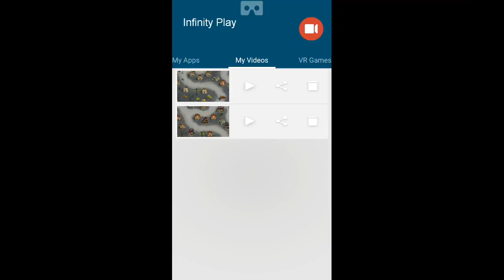Kingdom Rush Frontiers Bonesburgh Desecrated Grove